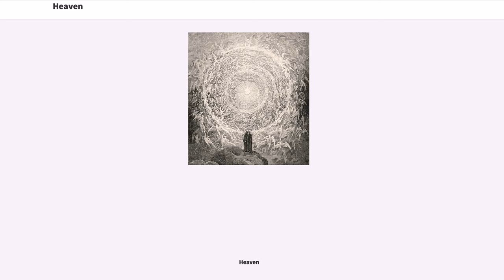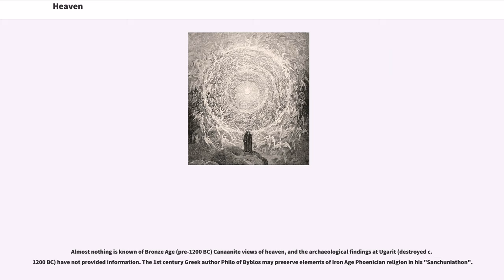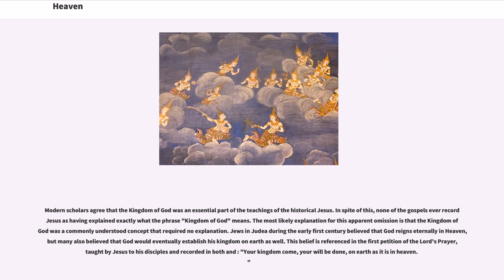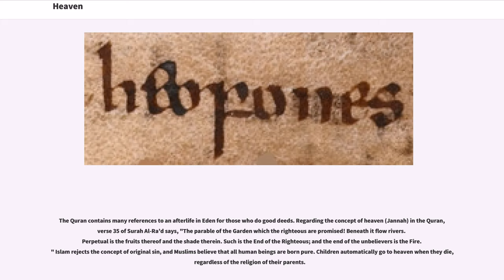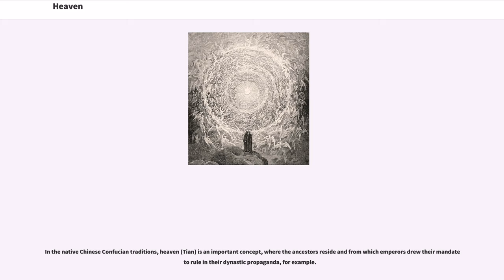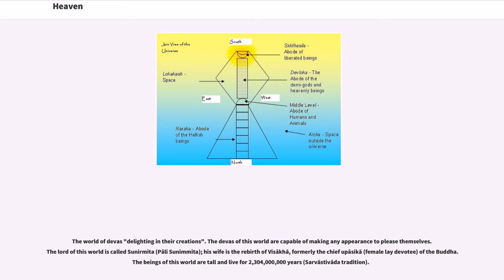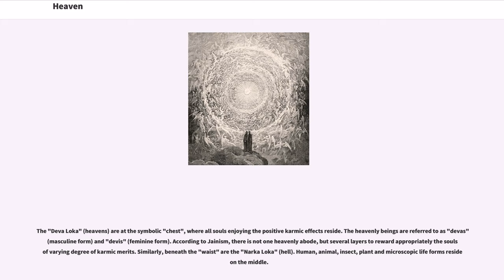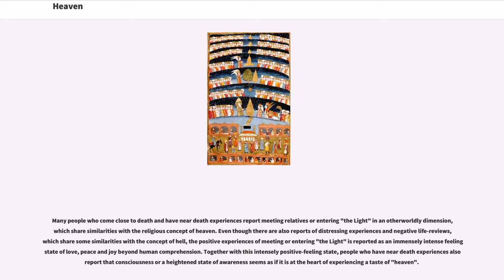Heaven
Heaven, or the heavens, is a common religious, cosmological, or transcendent place where beings such as gods, angels, spirits, saints, or venerated ancestors are said to originate, be enthroned, or live. According to the beliefs of some religions, heavenly beings can descend to earth or incarnate, and earthly beings can ascend to heaven in the afterlife, or in exceptional cases enter heaven alive.

Heaven is often described as a "higher place", the holiest place, a Paradise, in contrast to hell or the Underworld or the "low places", and universally or conditionally accessible by earthly beings according to various standards of divinity, goodness, piety, faith, or other virtues or right beliefs or simply the will of God. Some believe in the possibility of a heaven on Earth in a World to Come.

Another belief is in an axis mundi or world tree which connects the heavens, the terrestrial world, and the underworld. In Indian religions, heaven is considered as "Svarga loka", and the soul is again subjected to rebirth in different living forms according to its "karma". This cycle can be broken after a soul achieves "Moksha" or "Nirvana". Any place of existence, either of humans, souls or deities, outside the tangible world (heaven, hell, or other) is referred to as "otherworld."

The modern English word "heaven" is derived from the earlier (Middle English) "heven" (attested 1159); this in turn was developed from the previous Old English form "heofon". By about 1000, "heofon" was being used in reference to the Christianized "place where God dwells", but originally, it had signified "sky, firmament" (e.g. in "Beowulf", c. 725). The English term has cognates in the other Germanic languages: Old Saxon "heƀan" "sky, heaven" (hence also Middle Low German "heven" "sky"), Old Icelandic "himinn", Gothic "himins"; and those with...